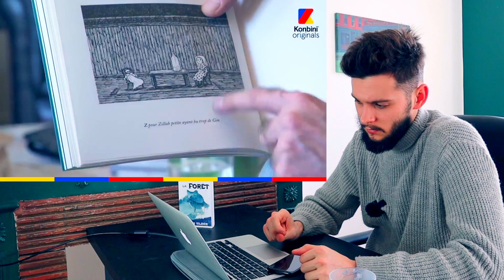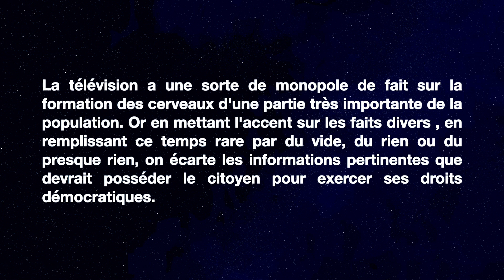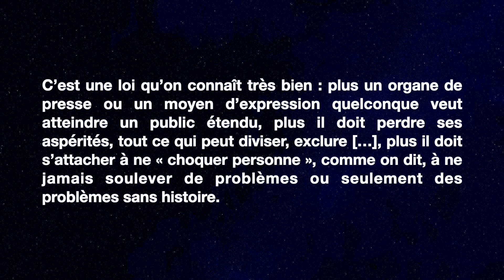📚 JE RÉAGIS AU KONBINI d'AUGUSTIN TRAPENARD... (bibliothèque salasse)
Aujourd'hui, je réagis à la vidéo Konbini d'Augustin Trapenard et sa présentation de sa bibliothèque avec une sélection des livres qui l'ont marqué. Je le considère comme le 2ème meilleur parleur de la littérature en France après François Busnel dans la Grande Librairie.

◾️  CHAPITRE :
0:00 Qui est Augustin Trapenard ?
0:59 Les livres d'Emilie Brönte &co
4:15 La page blanche de Doris Lessing
7:43 Le livre salasse du Marquis de Sade
9:06 Le rouleau de papier devenu livre de Jack Kerouac
12:07 La BD du diable
13:40 Bourdieu l'écrivain pour le XXIè siècle
16:40 La bien-pensance contre-attaque | épisode 5
18:20 Mon avis & épilogue

Alexis est champion de France de Lecture Rapide et classé 3ème au monde. Son record est un livre de 300 pages lu en 52 minutes avec 90% de compréhension. Après avoir lu 2 000 livres en 4 ans et avoir écrit 4 livres, il apprend à ses élèves les techniques n°1 de Lecture Rapide.